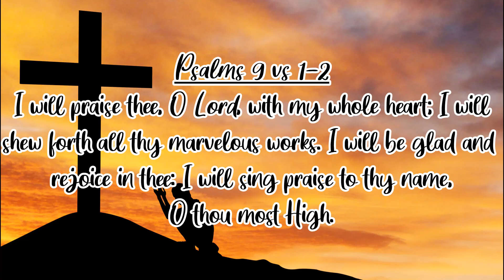Rasberry Burgandy Casual Look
Hey guys, Today I created the first look of the week. (Sleeveless Casual Theme)

Music Used In The Video:

Blue Sky, New Day, Anywhere and Spring - Ikson